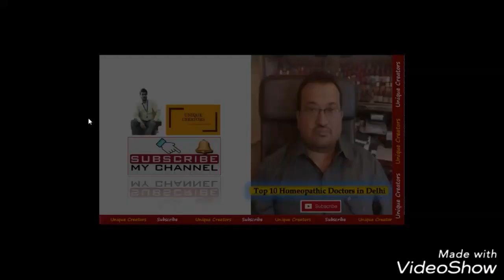Top 10 Best Homeopathic Doctors in Delhi | Unique Creators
Hello Friends

Through this unique video; I will inform you about Top 10 Best Homeopathic Doctors in Kolkata

Today below mention query solved:

1. top 10 homeopathic doctors in india
2. best homeopathy doctors in india for cancer
3. top 10 homeopathic doctors in delhi
4. top 10 homeopathic doctors in mumbai
5. best homeopathy doctor in kolkata
6. best homeopathy doctor in india for kidney
7. best homeopathy doctor in kolkata for skin
8. dr ajit kulkarni homeopathy
9. best homeopathic doctor in delhi for skin
10. best homeopathic doctor in east delhi
11. best homeopathic doctor in delhi for hair loss
12. best homeopathic hospital in delhi
13. best homeopathy treatment in delhi
14. dr rl khullar - homeopathic doctors in delhi,homeopathy doctors,clinic in india new delhi, delhi
15. best homeopathic doctor in delhi for pcos
16. top 10 homeopathic doctors in india
17. best homeopathy doctors in india for cancer
18. top 10 homeopathic doctors in world
19. top 10 homeopathic doctors in delhi
20. best homeopathy doctor in kolkata for skin
21. best homeopathic hospital in kolkata
22. top 10 homeopathic doctors in kolkata
23. top 10 homeopathic doctors in mumbai
24. best homeopathy doctor in india for kidney